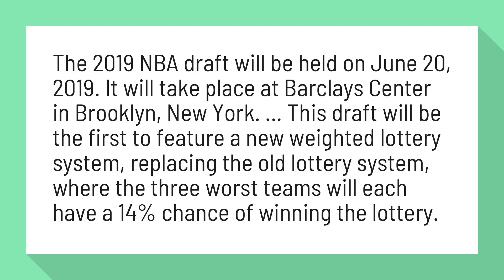How does the NBA draft Work 2019?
The 2019 NBA draft will be held on June 20, 2019. It will take place at Barclays Center in Brooklyn, New York. ... This draft will be the first to feature a new weighted lottery system, replacing the old lottery system, where the three worst teams will each have a 14% chance of winning the lottery.

Reference:
2019 NBA draft - Wikipedia